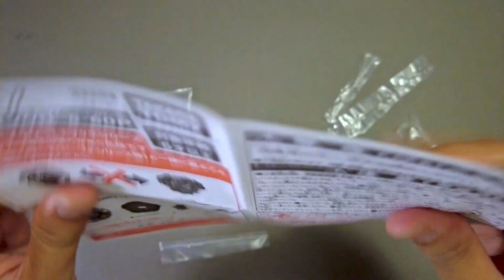[Beyblade X] BX-15 LeonClaw 5-60P | The MOST Satisfying ASMR Unboxing!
ASMR Unboxing of Takara Tomy BX-15 LeonClaw 5-60P

Beyblade Premier is the nation's leading organizer responsible for some of the biggest and most anticipated events throughout the year such as Summer Games. Teampalooza, and Beyblade World Cup.